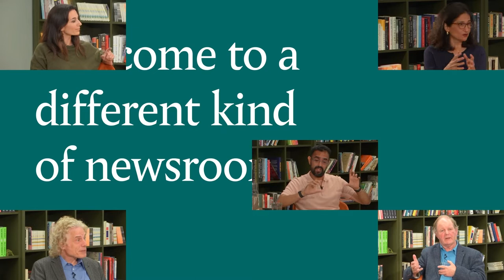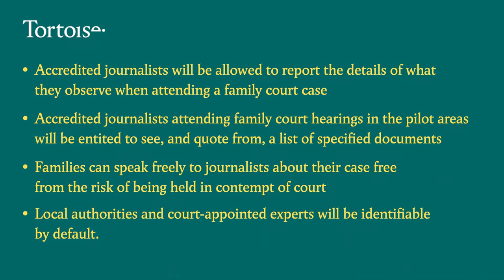Reporting Family Courts: What’s The State Of Play?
Be part of the conversation and see more of our unmissable ThinkIns

An event by Tortoise Media and The Bureau of Investigative Journalism.

Last October, the country’s top family judge said that family courts, which operate in private – effectively in secret – should be more open to media scrutiny. In his recommendations, Sir Andrew McFarlane emphasised that there must be “a period of accelerated change.”

A year on, and a pilot project is about to begin that could revolutionise reporting on the family justice system. The President has announced that three pilot court areas should begin operating under the new reporting rules from November.

In family courts up and down the land, the stakes could not be higher – family judges exercise some of the most draconian powers the state can wield, including the removal of newborns from their mothers, sanctioning the deprivation of children’s liberty, extinguishing the legal relationship between a child and its parents, and forcing – or prohibiting – a child spending time with their non-resident parent.

In a reversal of the normal open justice principle, these life-changing decisions are currently made out of public view and without any independent accountability.

Hundreds of thousands of people each year are affected by cases that go through the family courts. Wide-ranging calls for greater scrutiny have become ever more compelling as the number of children in state care has soared to over 80,000, and the dangers of domestic abuse to child and adult victims are increasingly understood.

Join our panel and audience of journalists, editors and lawyers who have battled to shine a line on the inner workings of the family courts, to discuss what next for greater transparency – how will the reporting pilot work and does it go far enough?

Editor:
Louise Tickle,
Freelance journalist specialising in reporting on family courts

Invited guests:
Pia Sarma,
Editorial Legal Director, Times Newspapers Limited

Angela Frazer-Wicks
Trustee, Family Rights Group

Basia Cummings
Editor, Tortoise Studios

Emily Wilson
The Bureau of Investigative Journalism

Hannah Summers
Freelance family court reporter, The Guardian/Observer